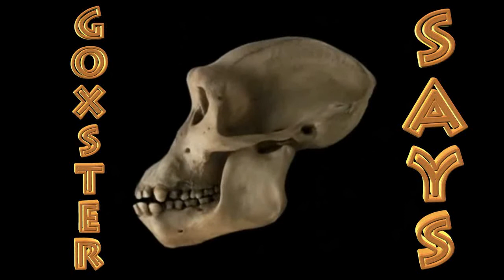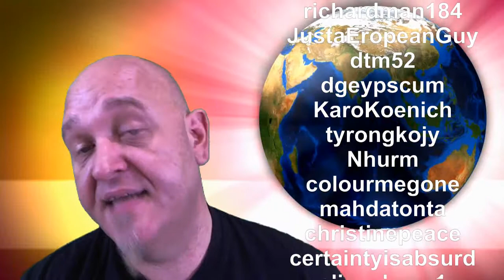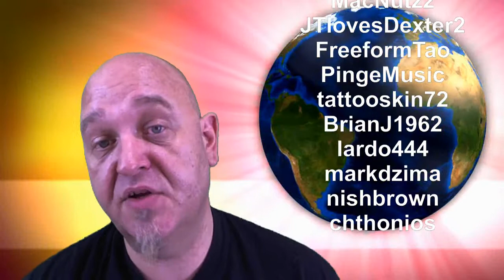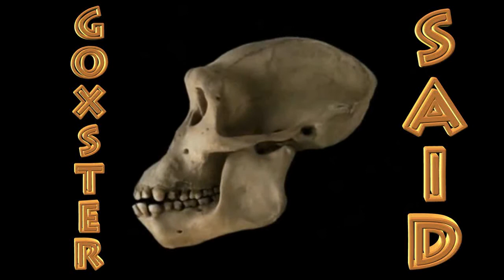Last week, next week August 2011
Polsdaily